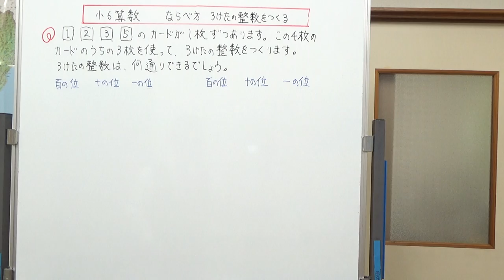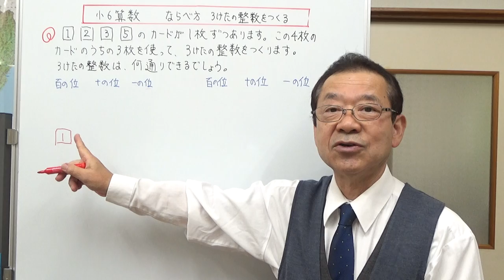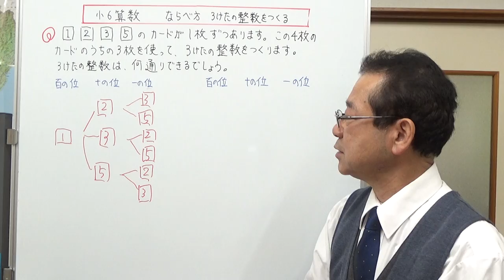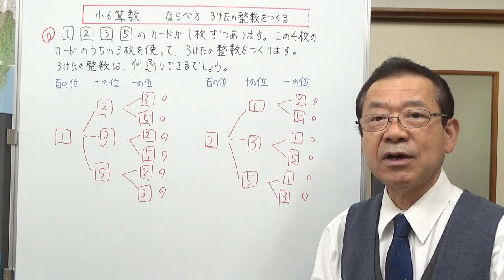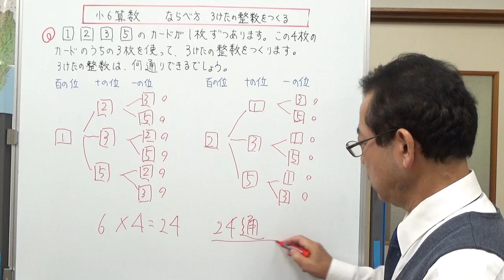ならべ方 3けたの整数を作る【小6算数】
4枚のカードのうちから3枚のカードを選んで、3けたの整数を作るとき、何通りの整数ができるかという問題の説明をしました。